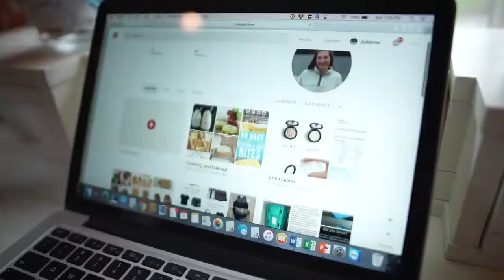Eric Ross Interiors : Interior Design Transformations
Eric Ross Interiors takes on the full renovation and remodel of their home in Nashville which will become home office to the interior design studio of Eric Ross Interiors as well as the family home, Boxwood Hill.  This 3 month remodel project marks the beginning of developing the property into the family estate it was meant to be in Nashville Tennessee.